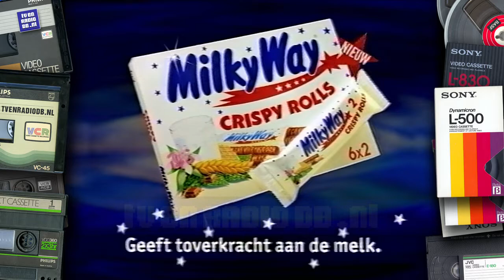TV: STER Blok (19960225, 1859, Nederland 3) | Oude Nederlandse Reclame | Reclames | Commercials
Compleet STER Reclameblok. Uitgezonden op 25 februari 1996 om 19:57uur op Nederland 3. Inhoud:
- VPRO ident
- Loeki de Leeuw intro (Rock & Roll)
- Johma
- UPS
- Loeki de Leeuw
- Radio 2
- Loeki de Leeuw
- Milky Way Crispy Rolls
- Nivea Visage
- Loeki de Leeuw outro (Piep prikt ballon kapot)